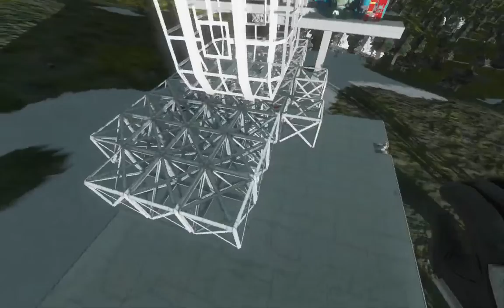RDA Space Engineers Мобильная база. Добираемся до золота.